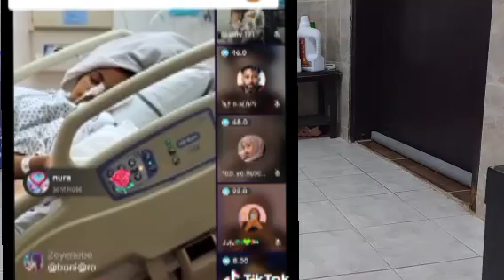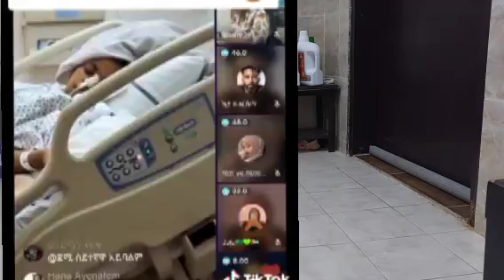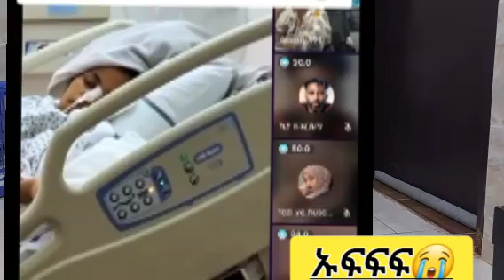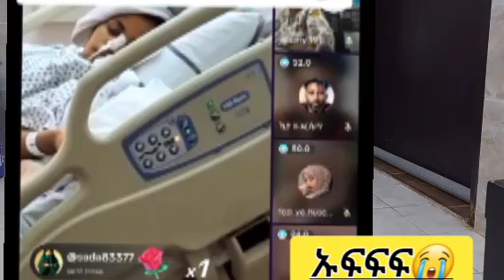🎈12 አመት የለፋውበት ቤቴ የልጄ አባት ነው ብዬ አምኜው እራሷን ስታ ሆስፒታል ገባች ያማል#ethiopia